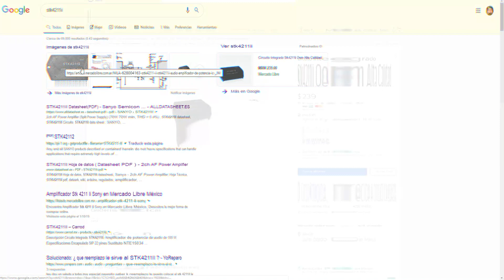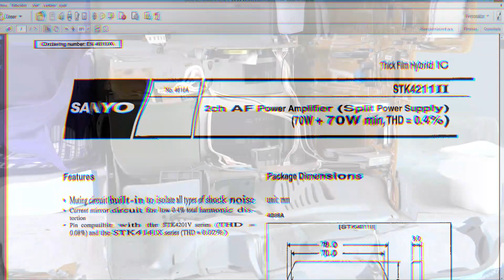[Restauración] Sony GR8000, Segunda parte: Resolución de dudas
Este es un vídeo rápido para resolver algunas preguntas que me han hecho a través de las cajas de comentarios en la primera parte. En particular acerca del amplificador, o mejor dicho los amplificadores, porque esta bestia tiene 4, 2 puenteados por cada canal para alcanzar los 145watts reales por canal, para un total de 290 watts reales.

En la tercera parte estaremos revisando el deck de cassette

¡Se reciben donativos!
CLABE:  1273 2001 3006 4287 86
Bitcoin: 3BuqnXDQ5iiyR6jCjEaw6gsbyN4jfz78Y3
1LnJPTxVfwcEy7pxNmpJrWnj9pUyWmfpA7